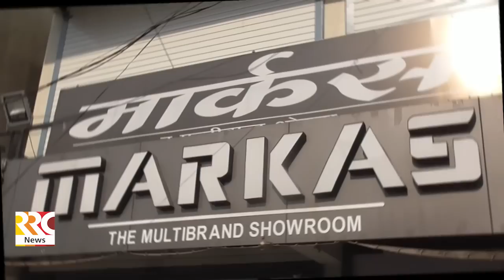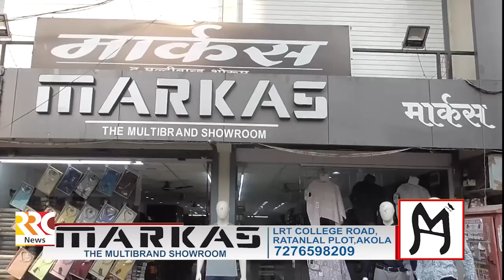RRC NEWS AKOLA 28 10 2023